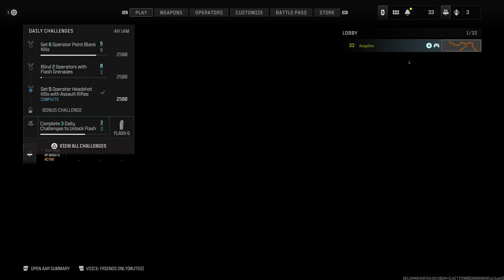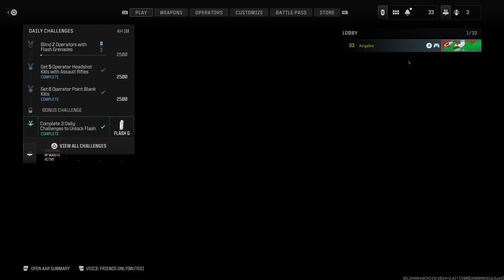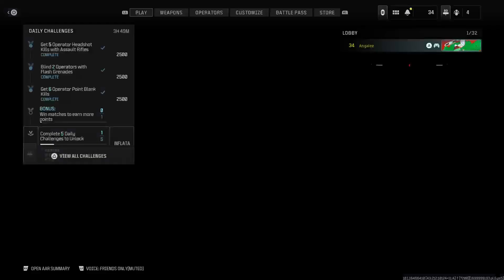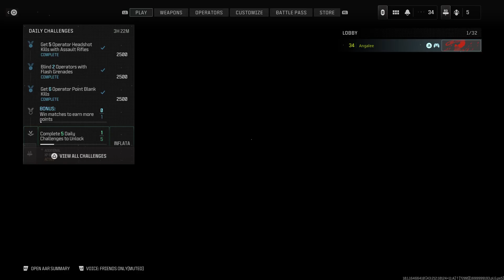Small Break from D2 | COD MW3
I decided to try and stream Call of Duty for a change.